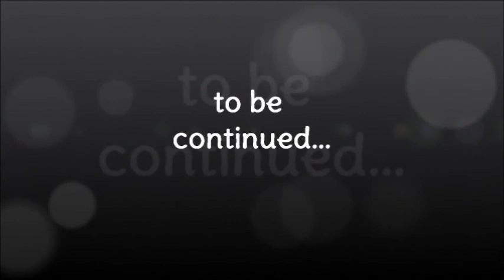Minecraft - Legend of Stephan Shun - E04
Yay, I finally uploaded the next video! A pretty epic episode if I do say so my self! :D Thanks!

minecraft legend of stephan shun survive survival adventure map custom sandbox game gameplay commentary walkthrough playthrough puzzle zombie spider block